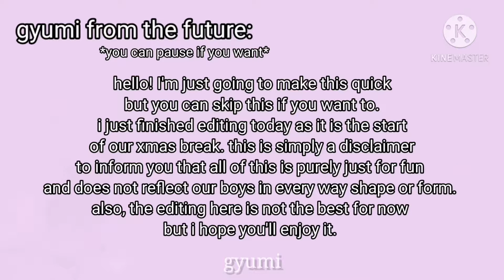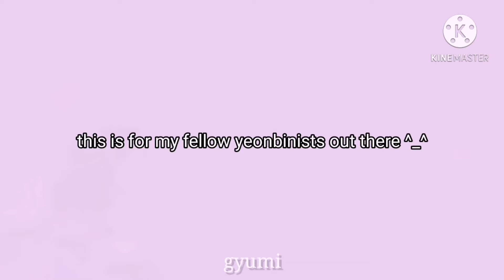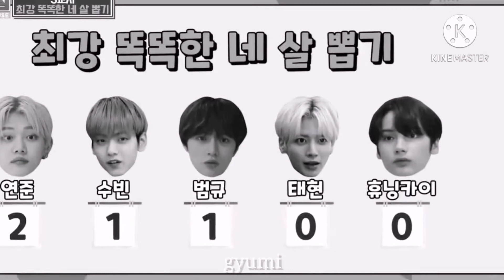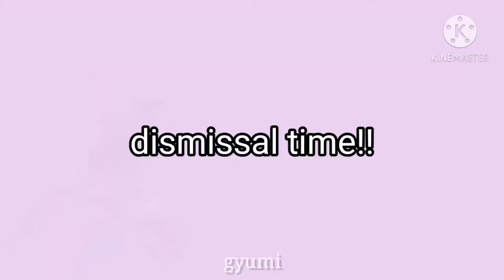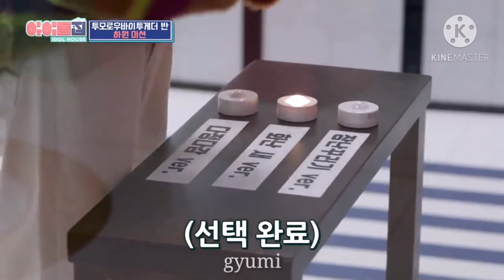txt crack #1 : txt in idolhouse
💌: hey!! welcome to lame attempt in making a decent crack video :'D nonetheless, I hope you liked it and are looking forward for more!

༶•┈┈⛧┈♛✧･ﾟ*✧･ﾟ:*✧･ﾟ *✧･ﾟ*♛┈⛧┈┈•༶
on a more serious note, even though I don't have a large following I'd like to use this as a platform to inform you what is happening in the Philippines. I don't know if you've already heard of the news about what is happening right now in the Philippines but if you don't, I suggest looking it up on social media apps such as Facebook and Twitter, it's all over our feeds. if you could spare some time and sign the petition down below it would make a great help. 💗

signing petitions are always a huge help to those who are in need of justice. this is not the only petition and I'm sure there are so many out there that needs us so I encourage you to look up more petitions to sign as it can make a great difference to this world.

I will also leave it in the comments section below ☺

 •┈┈⛧┈♛✧･ﾟ*✧･ﾟ:*✧･ﾟ *✧･ﾟ*♛┈⛧┈┈•༶